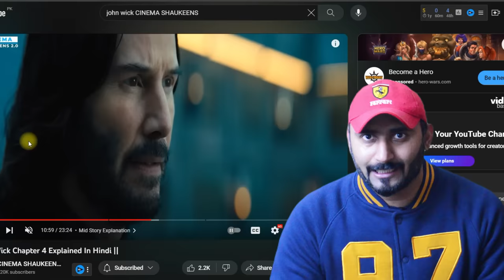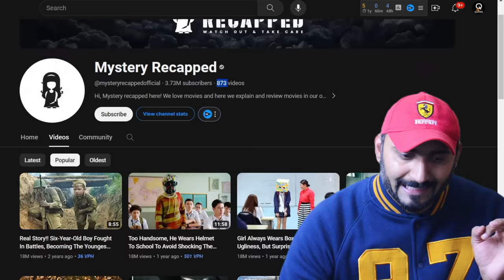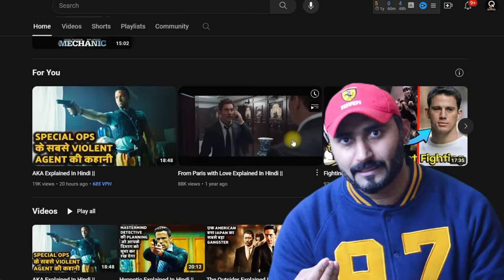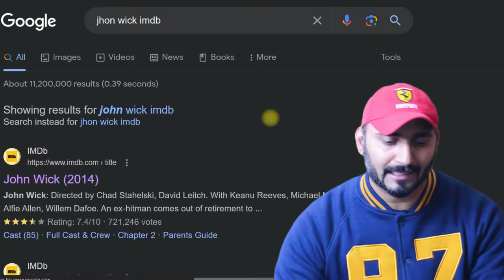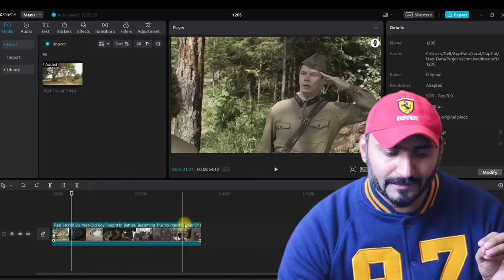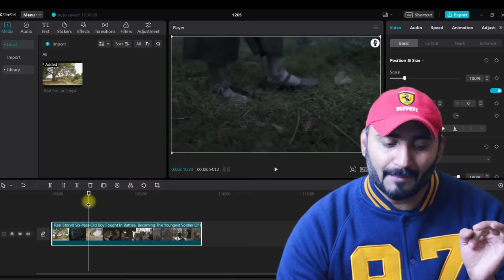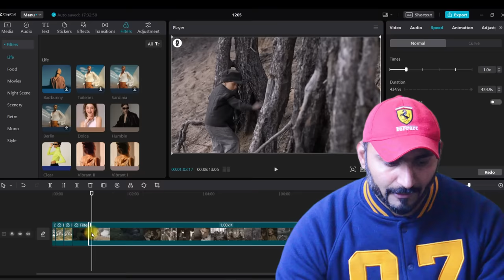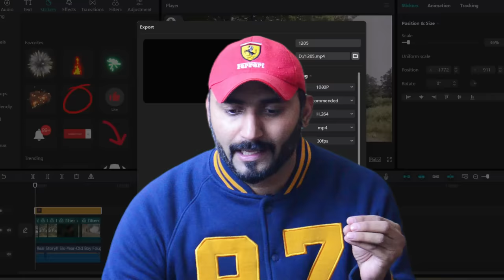Movies Upload Without Copyright for Online Earning in Pakistan 🤑 - Make Money Online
Bhai Logo , MOIVIES UPLOAD kr k online paisa kamana ha to sara scene smjha dia ha is video m , sari game video editing ki ha aur koi 3 sy 4 steps hn wo b smjha diyh hn is video m so enjoy kro kam sikho aur shuru hojae online paisa kamana wo b Pakistan m rahty howay!!